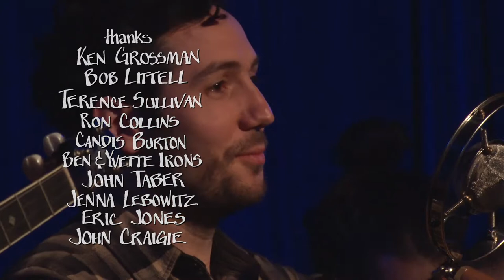Banana Grape Stomp #37 Sierra Nevada Big Room - ALO, Achilles Wheel, Darlingside, John Craigie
Bob Littell joins Molly to introduce songs recorded at the Big Room at the Sierra Nevada Brewing Company in Chico, California, by Achilles Wheel, ALO, John Craig and Darlingside.  Premiered Feb 2, 2019 on KIXE-TV.  0313